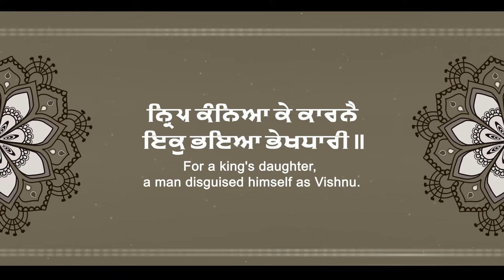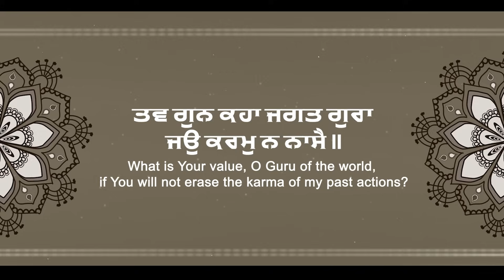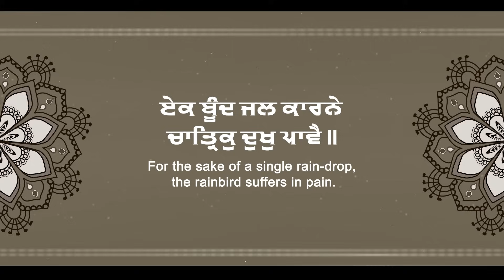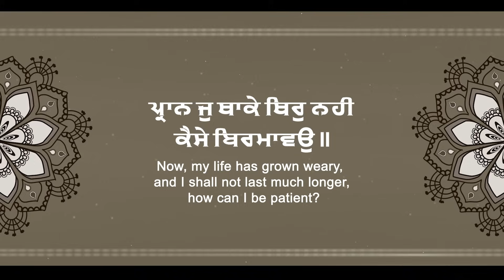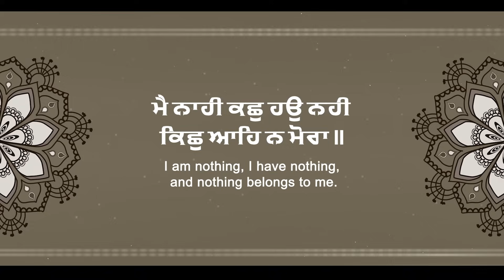Main Nahi Kachh Hau Nahi | Latest Gurbani Shabad Kirtan | Bhagat Sadhna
ਮੈ ਨਾਹੀ ਕਛੁ ਹਉ ਨਹੀ ਕਿਛੁ ਆਹਿ ਨ ਮੋਰਾ ॥
mai naahee kachh hau nahee kichh aaeh na moraa ||
I am nothing, I have nothing, and nothing belongs to me.
ਅਉਸਰ ਲਜਾ ਰਾਖਿ ਲੇਹੁ ਸਧਨਾ ਜਨੁ ਤੋਰਾ ॥੪॥੧॥
aausar lajaa raakh leh sadhanaa jan toraa ||4||1||
Now, protect my honor; Sadhana is Your humble servant. ||4||1||

ਇਸ ਦੁਨੀਆਂ ਤੇ ਆਪਣੇ ਆਉਣ ਦਾ ਮਕਸਦ ਪੂਰਾ ਕਰਨ ਦੀ ਕੋਸ਼ਿਸ਼ ਕਰਦਿਆਂ ਹੋਇਆਂ ਇਸ ਮਿਲੇ ਸਮੇਂ ਦਾ, ਦੇਹੀ ਦਾ ਤੇ ਹੋਰ ਦਾਤਾਂ ਦਾ ਸ਼ੁਕਰ ਕਰਦਾ ਹਾਂ । ਕੀਰਤਨ ਕਰ ਕੇ ਜਾਂ ਸਿਖਾ ਕੇ, ਕਵਿਤਾਵਾਂ ਦੇ ਜ਼ਰੀਏ, ਵੀਡੀਓ/ਆਡੀਓ ਮਾਧਿਅਮ ਦੇ ਜ਼ਰੀਏ ਜਾਂ ਹੋਰ ਸੇਵਾਵਾਂ ਕਰਕੇ ਆਪਣੀ ਇਸ ਦੁਨੀਆਂ ਤੇ ਹੋਂਦ ਦਾ ਕੁਝ ਤੇ ਫਰਜ਼ ਅਦਾ ਕਰਨ ਦੀ ਇਕ ਨਿਮਾਣੀ ਜਿਹੀ ਕੋਸ਼ਿਸ਼ ਵਿਚ ਹਾਂ । ਜੇ ਪਰਮੇਸ਼ਰ ਨੇ ਗੁਰਬਾਣੀ ਕੀਰਤਨ ਦੇ ਲੜ ਲਾਇਆ ਹੈ ਤਾਂ ਗੁਰੂ ਦੀ ਚਾਕਰੀਂ ਕਮਾਵਾਂ, ਇਹੀ ਮਨੋਰਥ ਹੈ । ਸੰਗਤ ਵਿਚੋਂ ਮੈਂ ਬਹੁਤ ਬਖਸ਼ਿਸ਼ਾਂ ਅਤੇ ਅਸੀਸਾਂ ਲਈਆਂ ਹਨ । ਇਸੇ ਲਈ  ਸੰਗਤ ਦੀ ਸੇਵਾ ਵਿਚ ਕੁਝ ਭੇਟ ਕਰਨ ਦੇ ਚਾਓ ਵਿੱਚ ਕੁਝ ਨਾ ਕੁਝ ਕਰਨ ਦੀ ਤੇ ਕਰਦੇ ਰਹਿਣ ਦੀ ਤਾਂਘ ਮਨ ਅੰਦਰ ਰਹਿੰਦੀ ਹੈ । While trying to fulfill the purpose of my coming to this world, I am frateful for your Sangat's asees. This is a humble attempt to do some duty of my existence in this world by doing kirtan or teaching, through poems, through video/audio medium or through other services. Waheguru has gifted me with the blessings of Kirtan and I believe that sharing it with the Sangat is my duty.